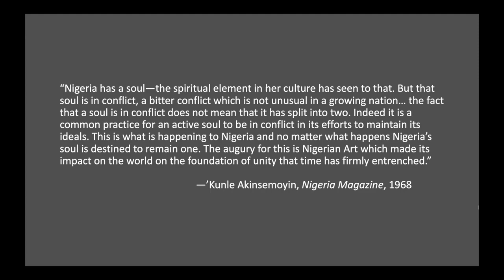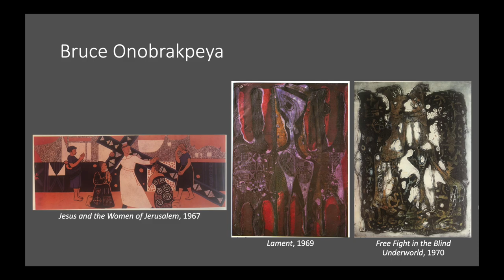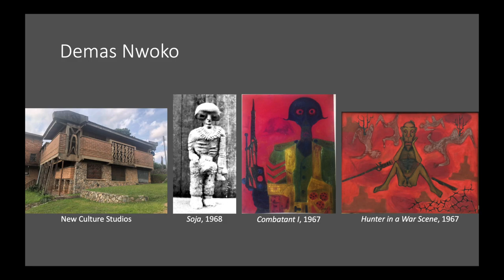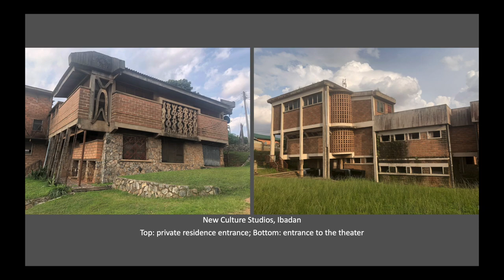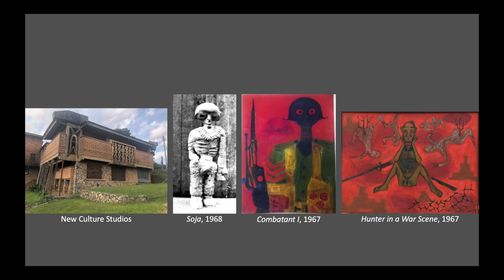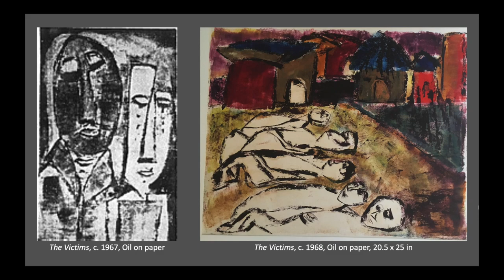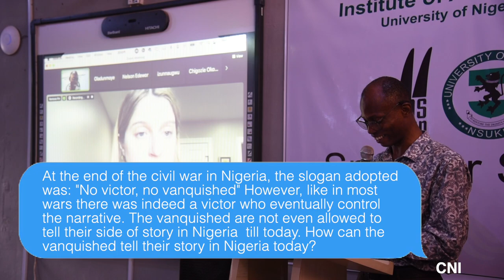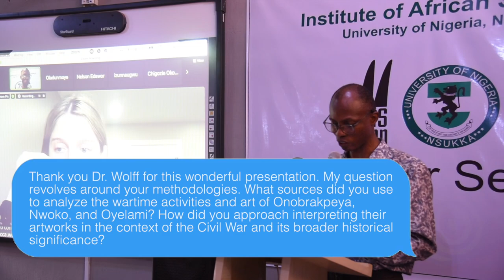Rebecca Wolff - Unity and Empathy: Nigerian Art During the Nigerian Civil War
Rebecca Wolff explores art production in Nigeria during the Civil War period using works from three famous artist. These artists through their works documented the impact and characteristics of the conflict.